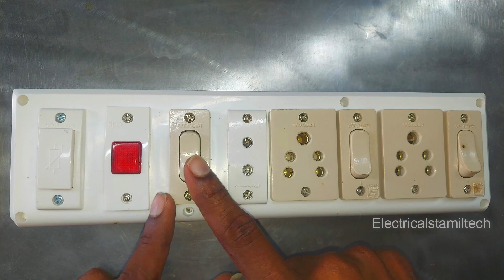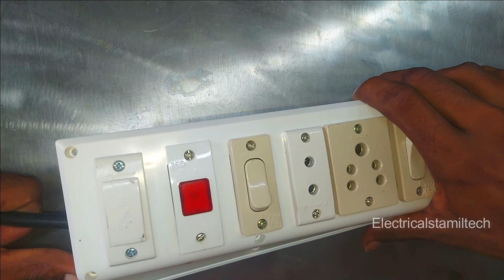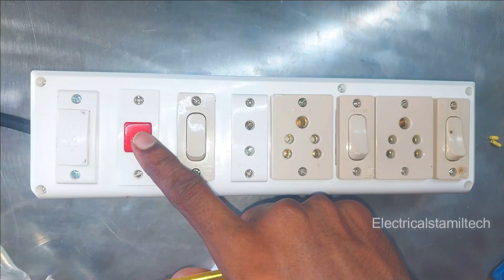How to make extension box || 3Sockets+3Swithes box wiring || Trending Extension box wiring Tamil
How to make extension box in tamil
Rad } phase wire
Black } Neutral wire
Green } Earth Wire
1 kit kat fuse
2 indicator
3 2 pin socket
4 3 pin socket
5 switch